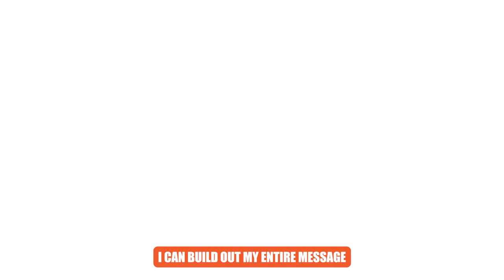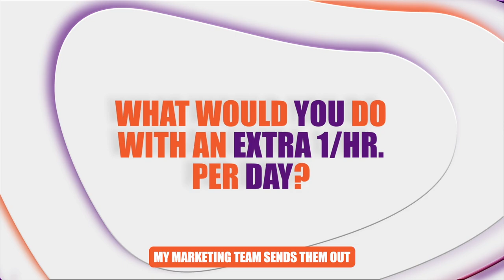Revolutionizing SaaS Sales Training: A Success Journey | Emmanuel Igweh | MSP #242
🌐 Revolutionizing SaaS Sales Training: A Success Journey with Emmanuel Igweh 🚀📈💥 Get ready to witness a groundbreaking episode of the Modern Selling Podcast! 🎙️🔥 Join Mario Martinez Jr. and Emmanuel Igweh as they share the inspiring SuccessJourney of SaaS SalesTraining with a focus on Vengreso and FlyMSG! 💼💡🌟

🚀 Embark on an extraordinary journey of SaaS Sales Training with us! Discover how mastering the art of sales training revolutionizes your software company's growth and success! 🚀📈💯

🔑 Proper SaaS sales training is the key to scaling your business and outshining the competition. Don't get lost in the labyrinth of sales strategies! Let Mario Martinez Jr. and Emmanuel Igweh show you the path to unparalleled achievements! 🗝️🏆🗺️

💼🎯 In this game-changing episode, we unveil the secrets to finding the perfect sales strategies and implementing them effectively. Say goodbye to struggles with product demos and closing deals! Say hello to skyrocketing revenues and business triumphs! 🚀💸💼

🌟🎙️ Join Mario Martinez Jr. and the brilliant Emmanuel Igweh as they engage in real talk about the power of SaaS sales training. Learn from their expertise and experience, and fuel your journey to unparalleled heights of success! 🌟💼💡

🔥🔥 Don't miss this chance to revolutionize your SaaS sales game and level up your business! Join the conversation using ModernSelling SaaS SalesTraining 🗣️💪📈

🔗 Discover more valuable insights and resources in the full blog post

💥 Unlock the true potential of your SaaS sales training and elevate your business like never before! Get inspired, get motivated, and get ready to conquer the sales world! 🌟💼🚀

Available as Chrome and Edge Extensions.

And if you haven't already, check out how you can be a part of our growth!